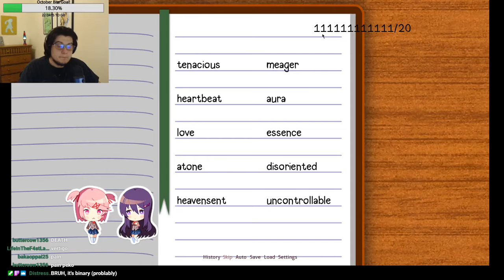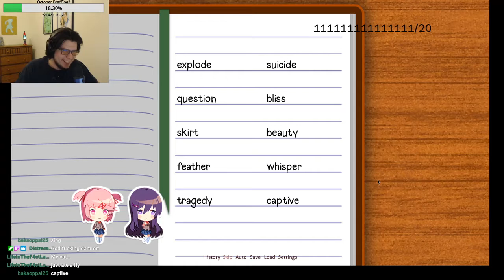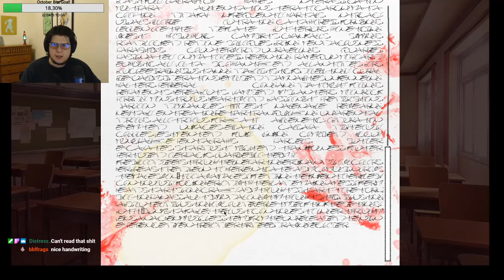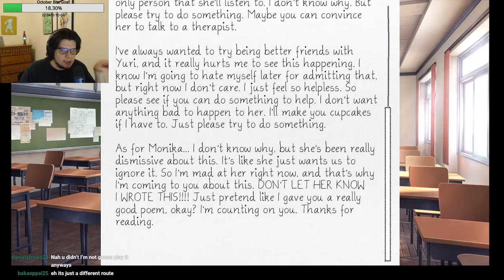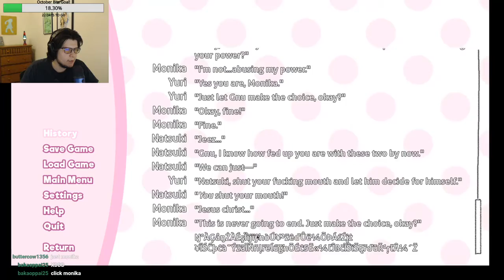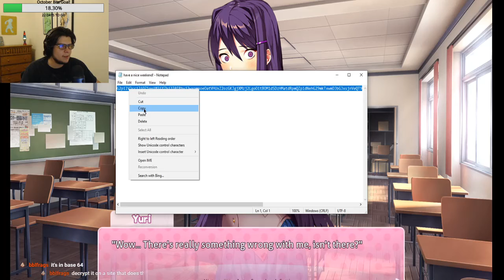Doki Doki Literature Club Part 9: NO NO NO NO NO NO!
I'm pretty upset that this is the direction the game goes I'm not going to lie...